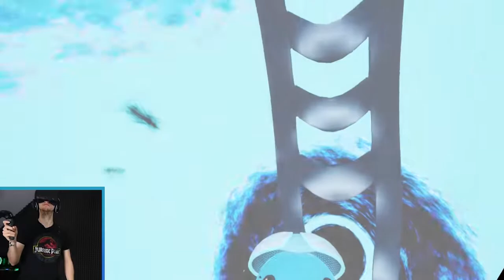Dinosaurs In My Face. Time Transit VR. HTC VIVE Gameplay